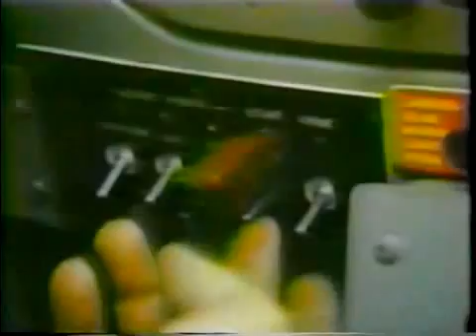Steve Hinton RB-51 Red Baron 1979 World Air Speed Record Attempt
Steve Hinton RB-51 Red Baron 1979 World Air Speed Record Attempt  (sorry for the quality)